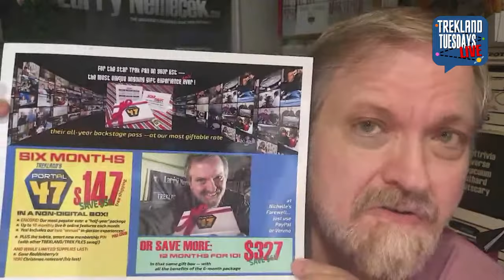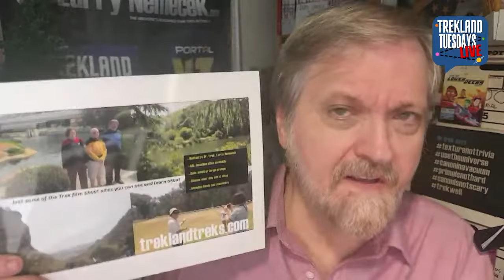“Gene Coon at 100 #339 Trekland Tuesdays LIVE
THIS WEEK!  TOS Producer-writer legend Gene Coon's 100th birthday is Jan. 7, 2024— and his onetime TOS assistant Andreea Kindryd joins us to remember him, from Trek and beyond.  PLUS a 2024 Trek poll, and more!

LIKE & SUBSCRIBE to follow all of the Trekland video division NOW on YouTube, too: Trekland Tuesdays LIVE ... Second Opinion short takes ... Cadet Alice & Dr. Trek Talk Prodigy ... and Trekland Live NOW specials and news flashes!